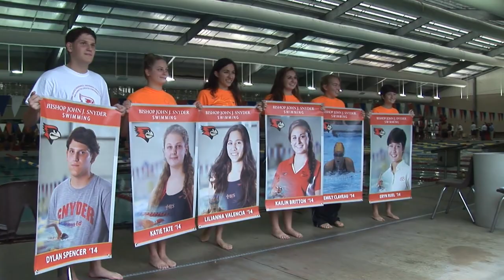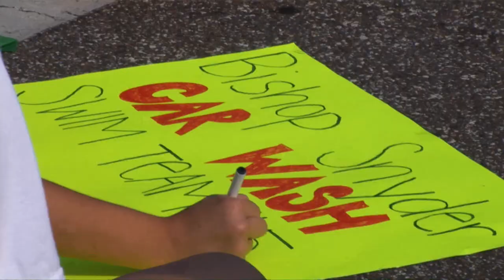Snyder Swim 2013 FINAL for YOUTUBE MP4 6Mbps HD HQ YouTube BPI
Bishop John J Snyder High School Swim and Dive Team 2013 Season.